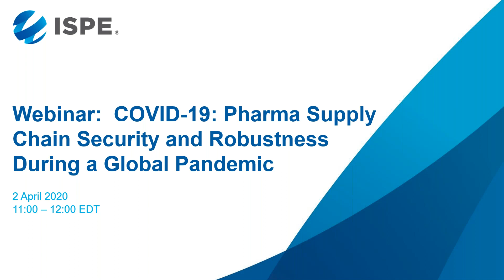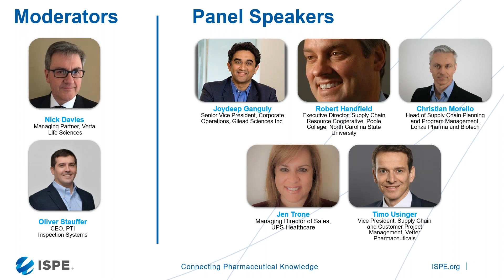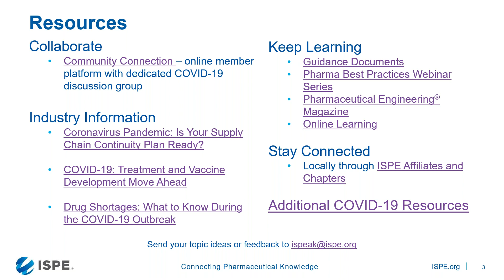webinar covid 19 pharma supply chain security robustness during global pandemic recording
Join ISPE and a panel of subject matter experts as they discuss current challenges in keeping the supply chain operational during an ongoing global crisis like COVID-19.

In addition to this webinar, check out all of the upcoming ISPE webinars and the library of past webinars at ISPE.org/Webinars.